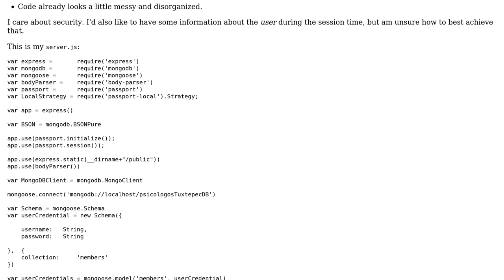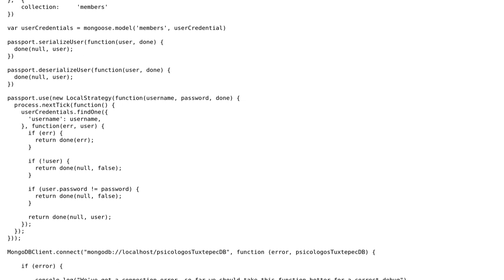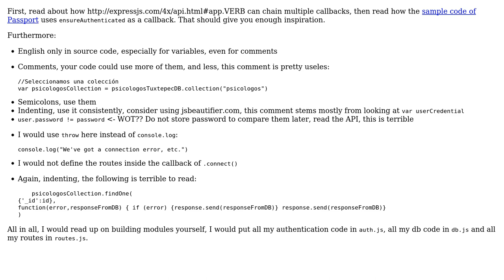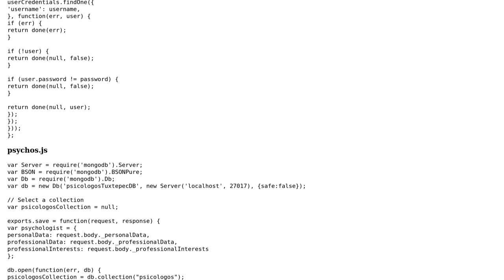Code Review: Modularize this node.js express server code for routes and session handlers?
With thanks & praise to God, and with thanks to the many people who have made this project possible! | Content (except music & images) licensed under CC BY-SA | Music | Images & others | With thanks to user konijn user karthiks user Jamal user diegoaguilar user 200_success and the Stack Exchange Network Trademarks are property of their respective owners. You are responsible for your own actions.